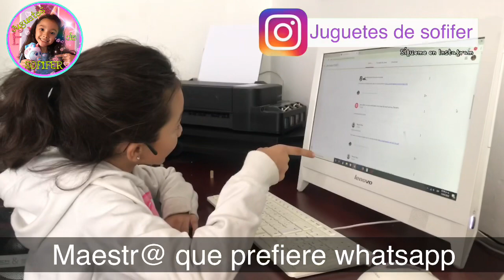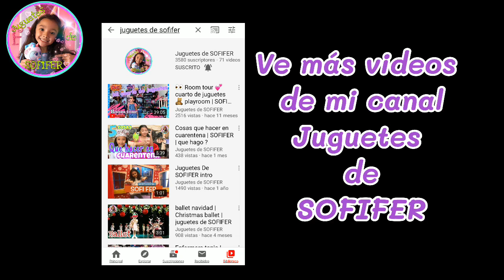Tipos de maestros en linea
Hola amiguitos de YouTube soy sofifer y hoy 15 de Mayo se celebra en México el Día del maestro y quise hacer un tipo de maestros que nos ha tocado pero en línea por aquello de la cuarentena y me gustaría que me dijeras con cuál maestro te sientes identificado y me lo digas en mi Instagram.
Felicidades a todos los maestros y gracias por su paciencia y amor para enseñar.

⭐️Síganme en tik tok : juguetes de SOFIFER

⭐️Síganme en likee : juguetesdesofife

⭐️Síganme en Instagram: juguetes de SOFIFER

💕Aquí te dejo mis últimos videos solo dale click.

comedia, mexico, sketch, latina, tipos de alumnos, tipos de estudiantes, Clases virtuales comedia, clases online, escuela virtual, sep, mario aguilar, tipos de maestros, tipos de profesores, dia del maestro, maestros en linea, clases en linea